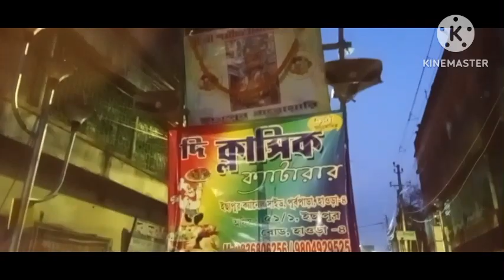Ramrajatala Video Ram Bijoya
রামরাজাতলা ভিডিও নবনারী মাতা বিসর্জন

Anchor- Rupa/Mritunjoy

Chaturango Kolkata News Official